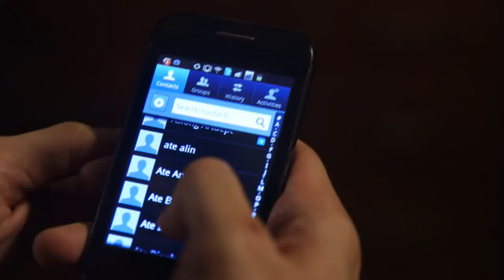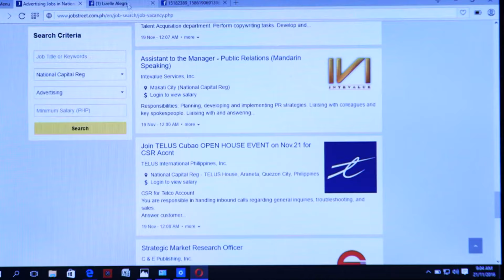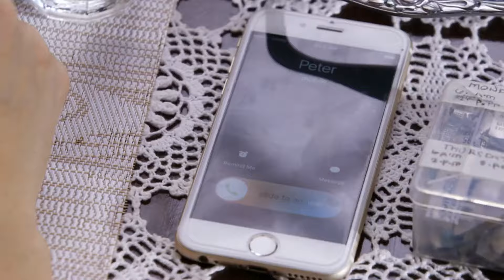Full Episode 56 | The Greatest Love (English Subtitle)